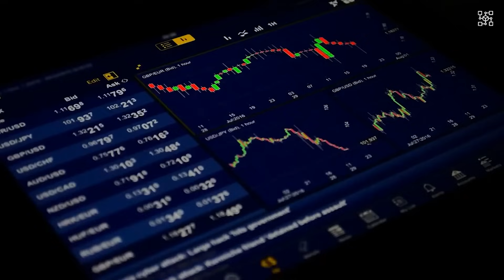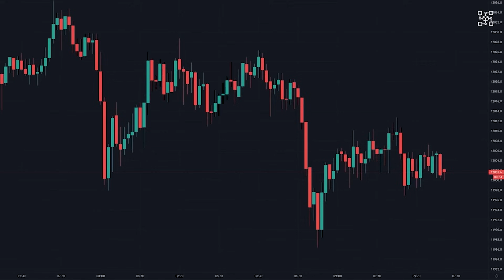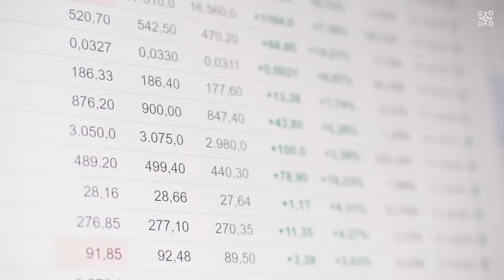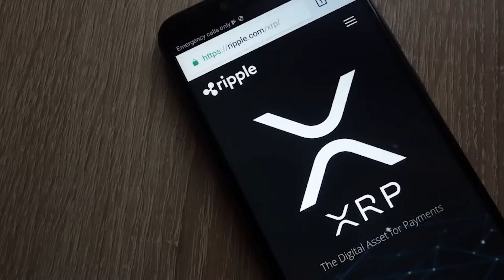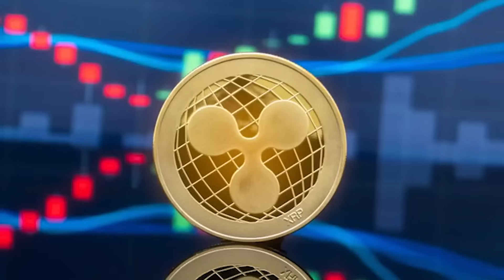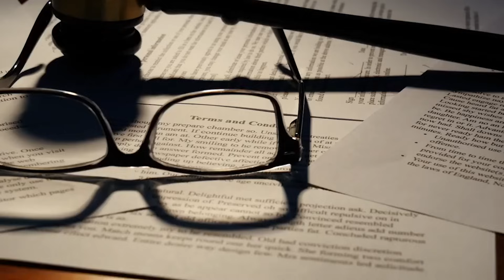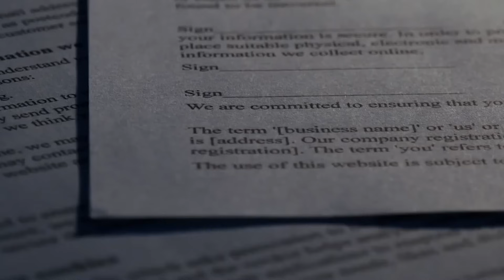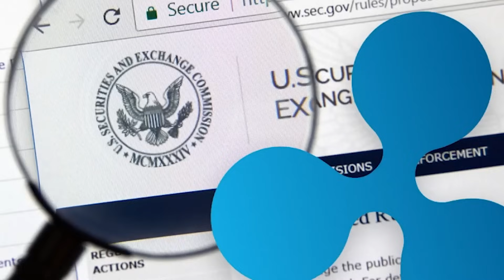OWNING ONLY 1,000 XRP IS WAY MORE THAN YOU THINK! 🚀 (You Don't Know This)